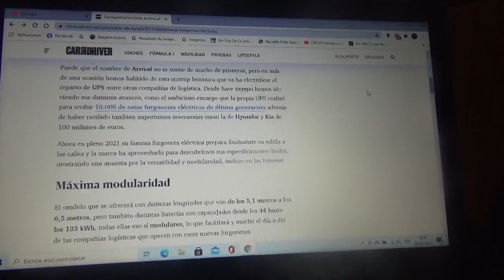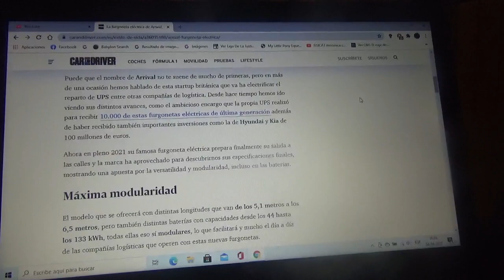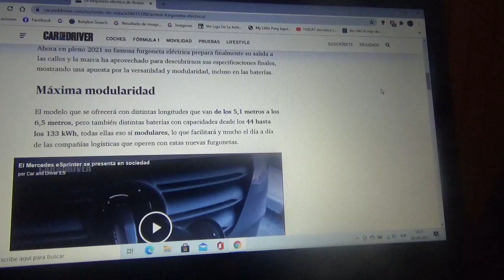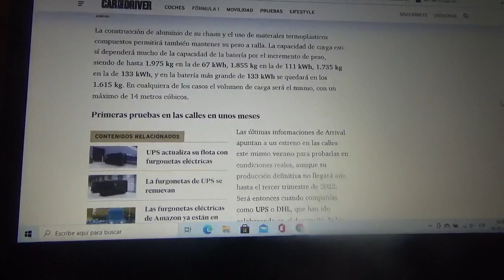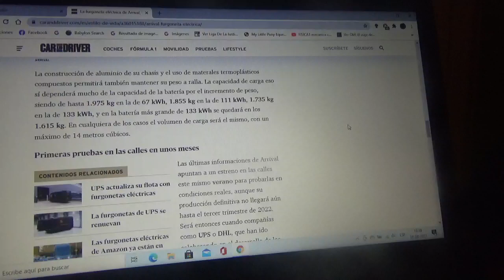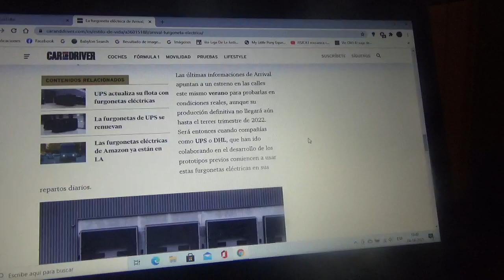El furgón 100% eléctrico de Arrival ya está listo para ser probado en las calles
Aquí les enseño sobre este vehículo industrial liviano totalmente eléctrico que poseerá diferentes capacidades con autonomía de hasta 340 kilómetros y como peso 1.975 kg de carga